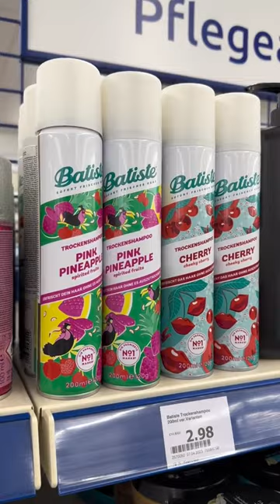Liebe action ahhh , ich musste so schnell reden, weil ich die Sachen immer zu kurz gefilmt habe 🤍🥲